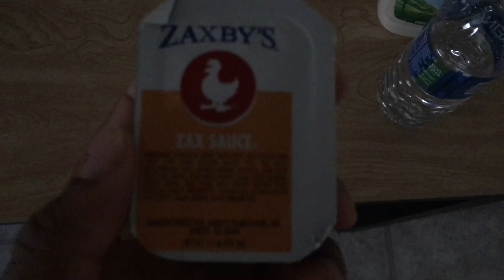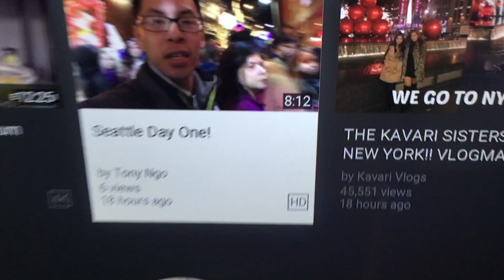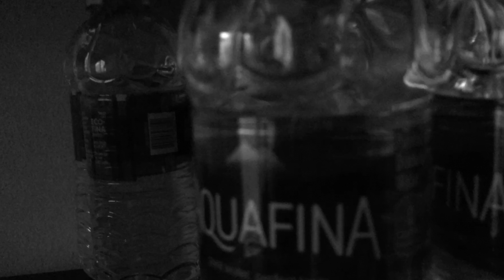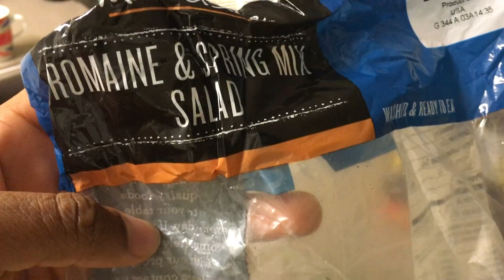IT’S OVER | Chill Day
IT’S OVER | Chill Day || VLOG 103

Song 1

Song 2

Alasen – Abyss

AvA Radio